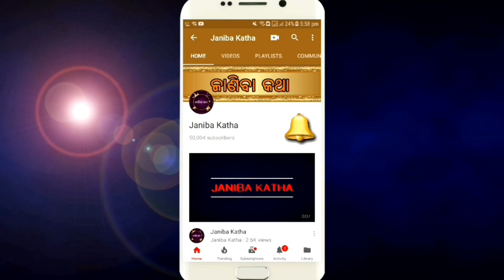୧୦ ଦିନରେ ୭ କିଲୋ ଓଜନ କମ କରିବାର ଉପାୟ | ବିନା ଏକ୍ସସାଇଜରେ ଓଜନ କମ କରିବାର ଉପାୟ | Weight Lose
10 dinare 7 kilo ojana kam karibara upaya. Bina exasize re ojana kam karibara upaya. Weight lose remedies at home in odia.